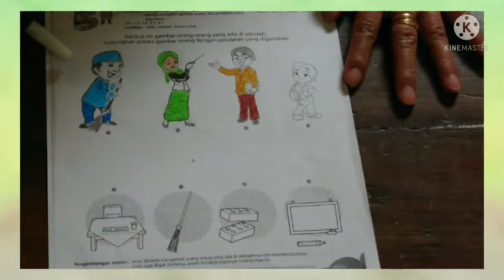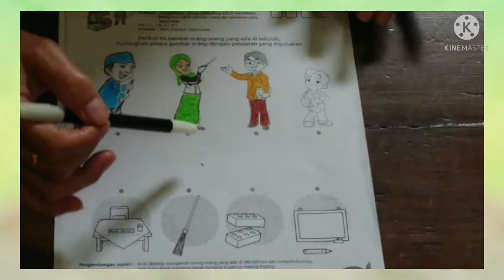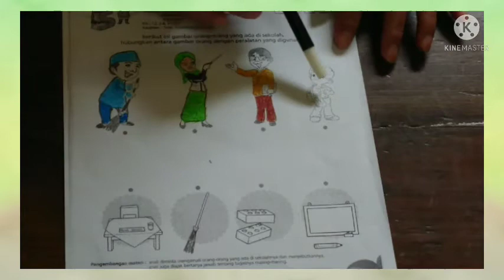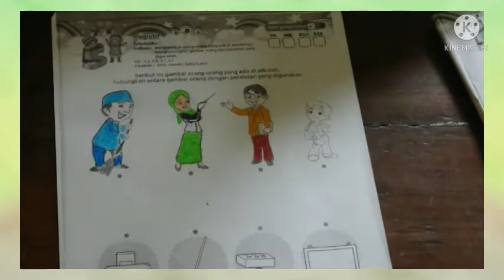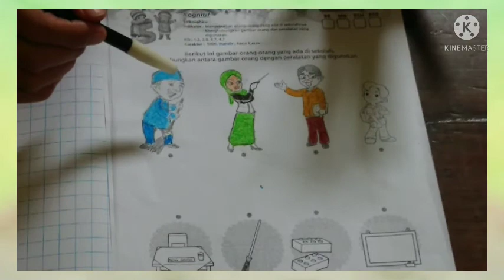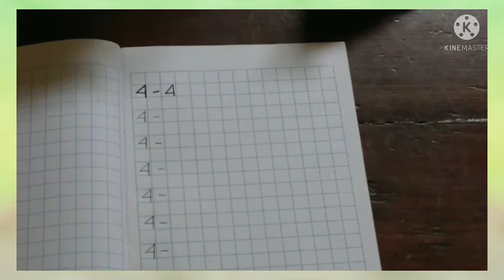BelajarbersamaSUKMA|SENTRA PERSIAPAN KLS A